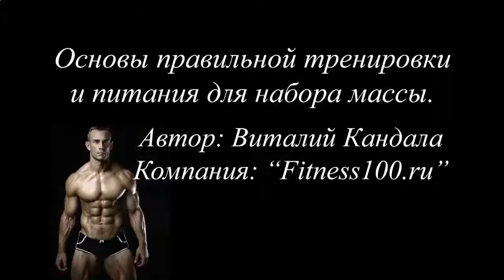Накачать мышцы ягодиц видео